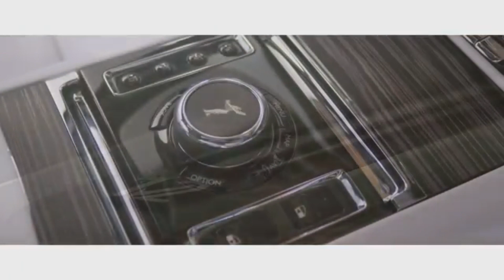The New 2021 Rolls Royce Ghost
The $330,000, 'entry-level' Roller moves to the company-exclusive Architecture of Luxury.

If you ever see the redesigned 2021 Rolls-Royce Ghost on the street, you’ll be forgiven if you mistake it for the outgoing model. As Rolls-Royce’s most successful product in history, the Ghost is crucial to the automaker, so designers altered the formula only slightly, even though the only parts shared between old and new are the door umbrellas and Spirit of Ecstasy hood ornament.